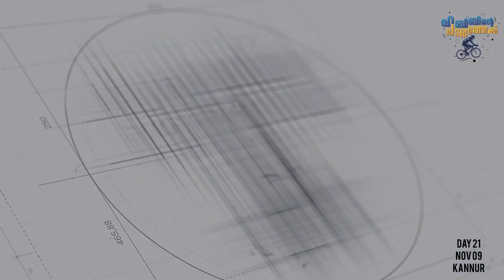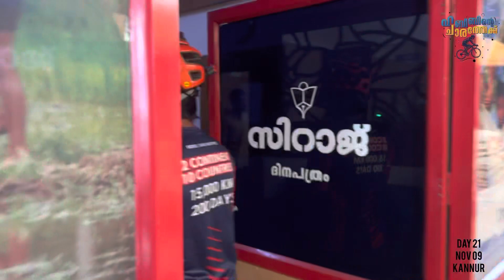AWESOME 😱Qur'an Reciting | Kerala to madeena & Egypt cycling | Kannur | Day 21 | Sabi inspires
in this video about reciting Qur'an.

Traveling is a great way to find out inner peace and it will help us to connect with culture and people
today i am traveling to my dream destination medina and Egypt from kerala in a bicycle. This has been my long cherished dream to go to Al-Azhar University in Egypt for higher education and pedal to Medina and visit the holy tomb of the prophet Muhammed. A cycle expedition that I had taken up in Kerala inspired me to plan this trip. This is a 15,000-kilometre expedition covering 10 countries and two continents. I will also finish  Hajj and Umrah pilgrimage during this journey, before reaching Egypt for my higher education. I will be travelling to Pakistan, Iran, Iraq, Kuwait, Saudi Arabia, UAE, Oman, Jordan Israel and Egypt, other than travelling across various states in India. yes i am going for my dream , you can also become a part of this journey